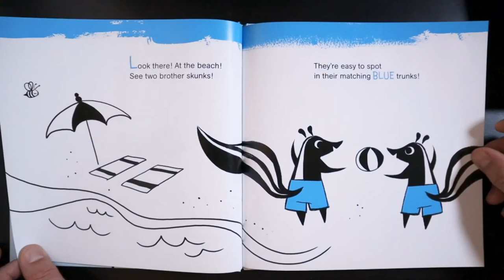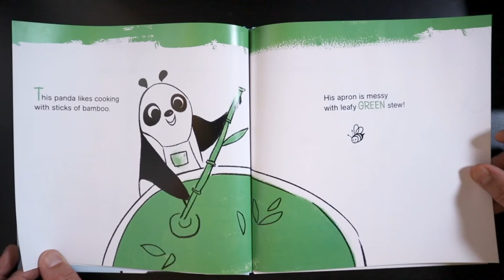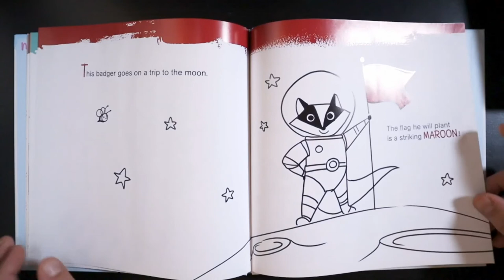Story Time: Not Quite Black and White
By Jonathan Ying
Illustrated by Victoria Ying